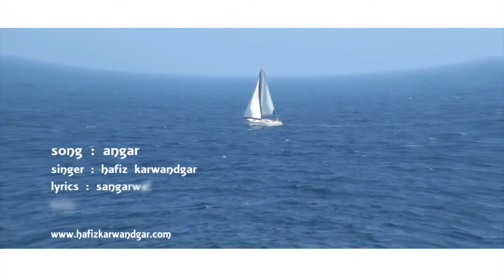Afghan Pashto song 2016 , Afghan Music - // Full HD // Nice Rabab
RE-UPLOAD IS ALLWED! New Afghan Song 2016
Dilagha Surood" "Latif Nangarhari" "New Afghan Song 2016" "Taher Shabab" Naghma MOZHDAH Valy "RAHIM SHAH" "JAWED SHARIF" "Shabnam Suraya" "Sediq Shubab" "Habib Qaderi" "Farhad Shams" "Farhad Darya-New Afghan Hafiz Karwandgar, Latif Nangarhri Dari Farsi Shahre faryad Song promo
Kandi Kochi & Rasool Badshah NEW Wa Nadana Minawa Leawntob Da Mast song 2011 NEw Album
Rasool Badshah:- Zane Ghanam Range Da aokhkolo Ghunde Shakal Aqal ye po Pondo ke de
For the latest Bollywood news, gossip, celebrities, events, log (more) (less)